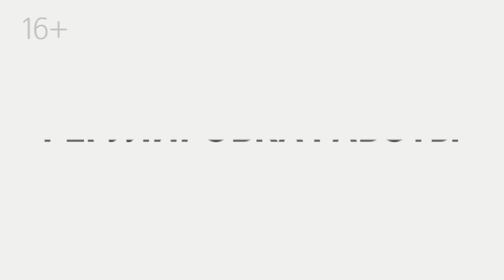Регулировка работы маркетплейсов | Юлия Старцева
Как возможные поправки в законе об онлайн-торговле отразятся на региональном бизнесе? Расскажет Юлия Старцева, руководитель компании «PROXY».